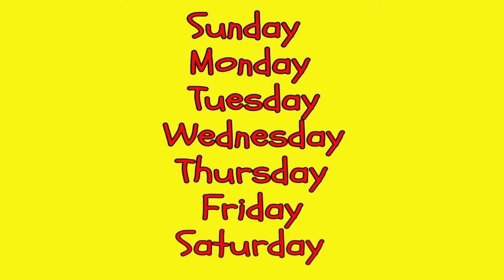SONGS AND STORIES - Days of the week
This video is of our "days of the week" song that we play the children each morning to start the day. The children follow along with the song and actions of educators. We like to change up the actions sometimes too so feel free to do the same with your children at home!

Thank you for joining us and we will see you soon :)